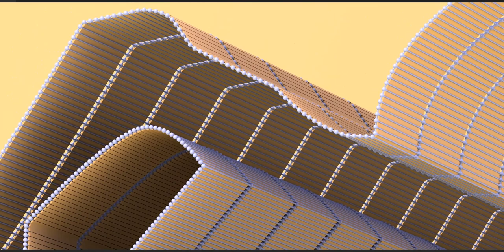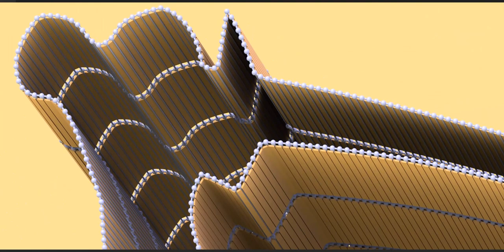Mola Ali with Zulfiqar